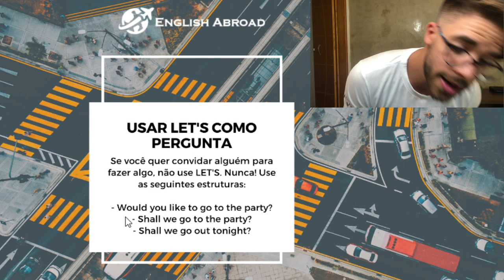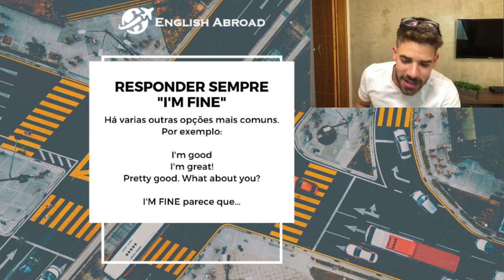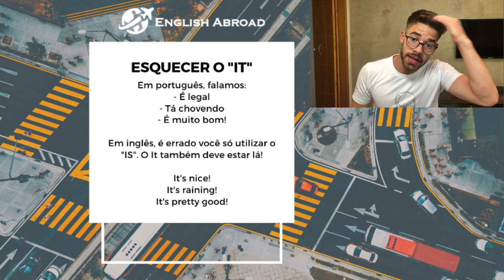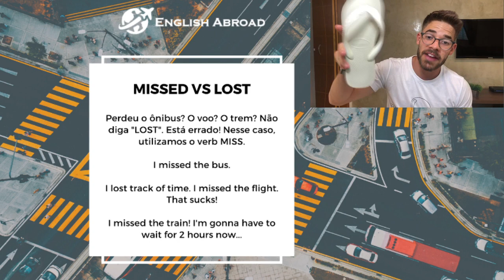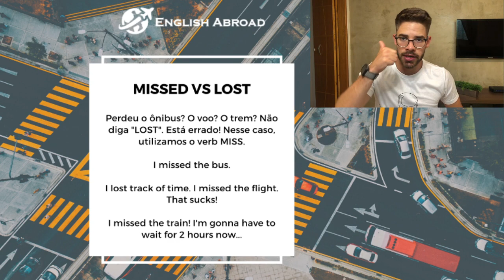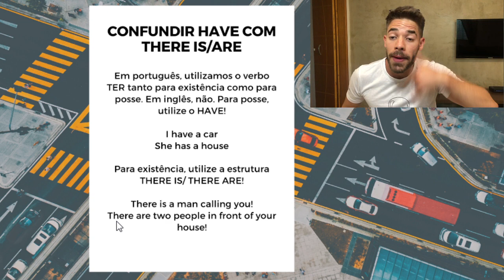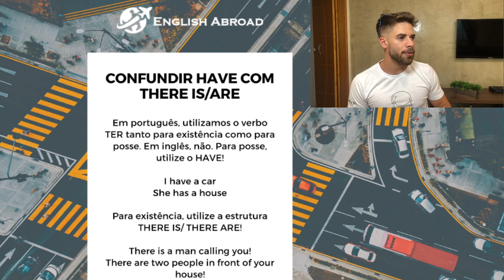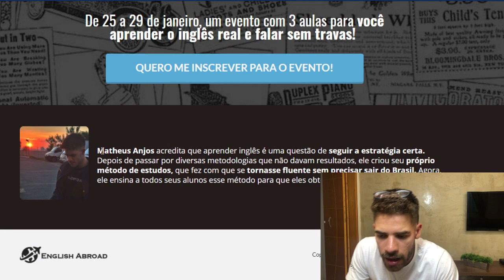Live 033 - Os 5 Piores Erros que Brasileiros cometem em Inglês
É normal errar e você vai cometer muitos erros. Mas esses 5 são os mais grotescos cometidos por estudantes de inglês brasileiros, devido especialmente a interferência da nossa língua mãe.

Se você quer evitar muito perrengue, micos e situações constrangedoras quando estiver falando a língua. Essa aula foi feita para você! Enjoy it. Também me acompanhe nos outros canais: